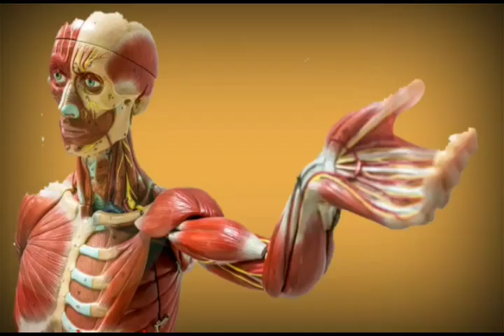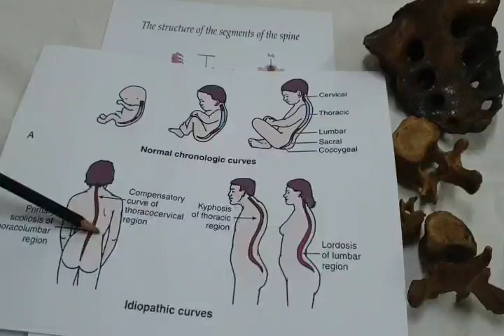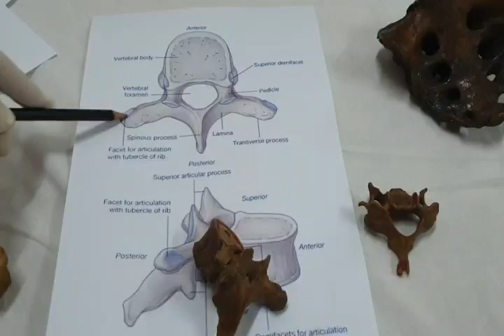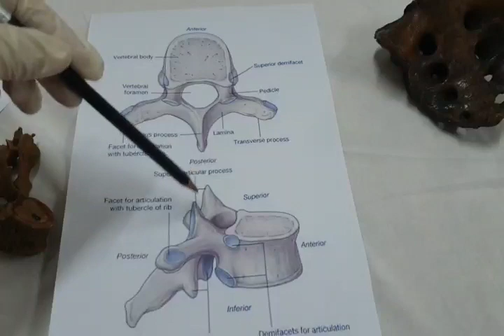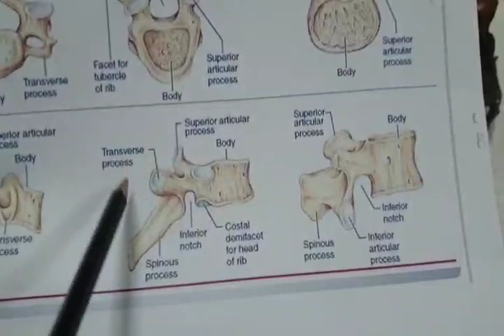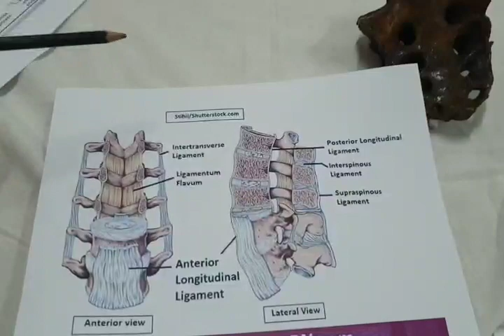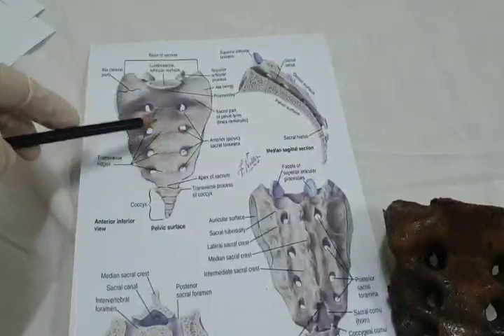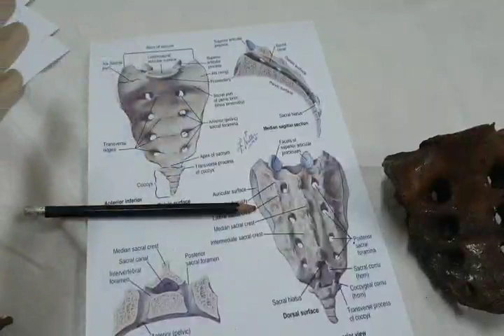practical vertebral column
types vertebrae &ligaments